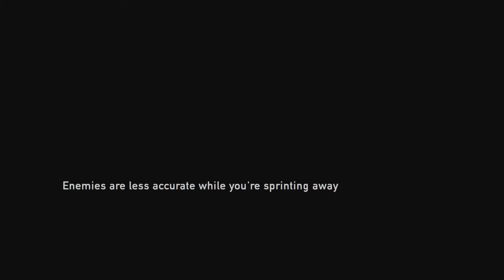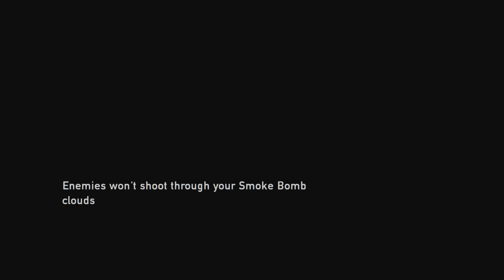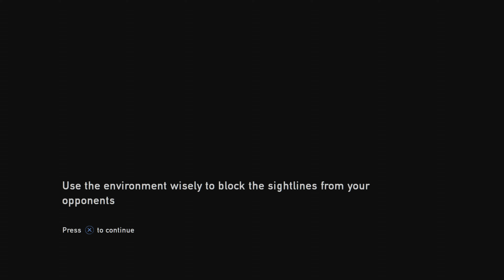The Last of Us part 10 let's play